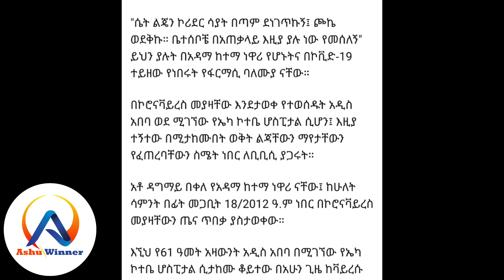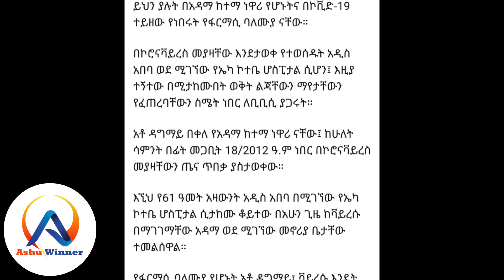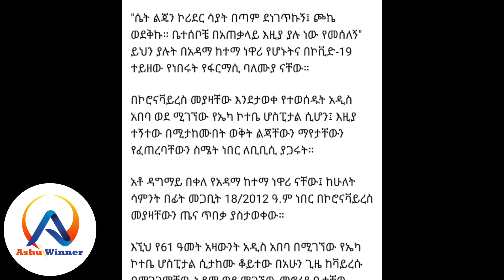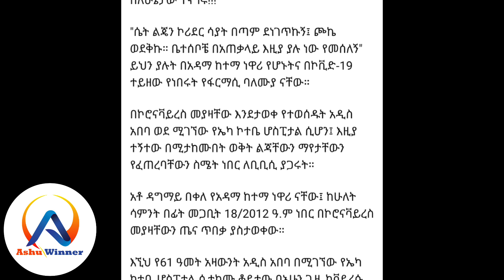በአዳማ በወረርሽኙ የተያዙ ቤተሰቦች አስገራሚ ታሪክ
አሹ ዊነር